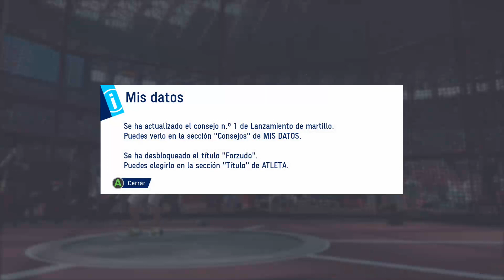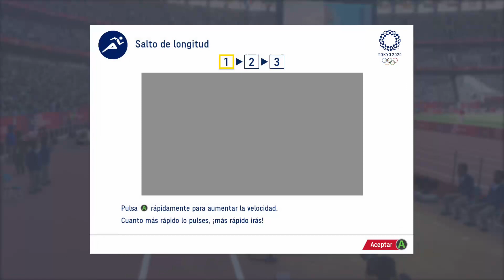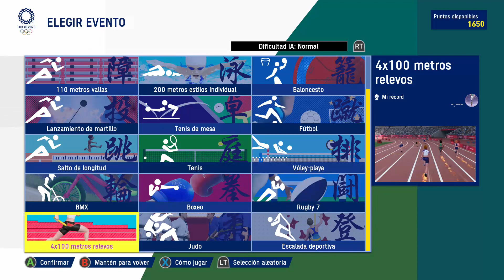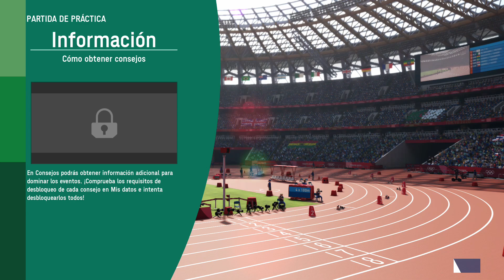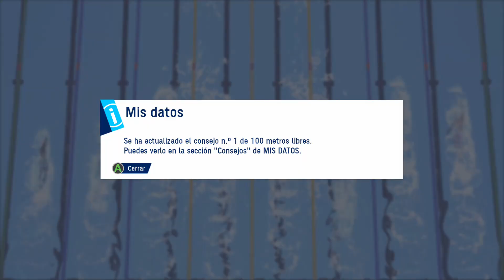practicando en los Juegos Olimpicos Tokyo2020. | 1/3